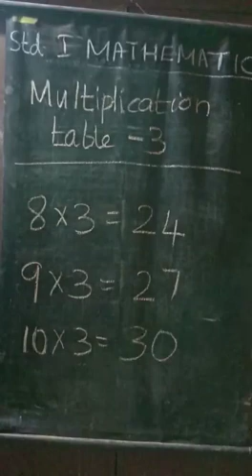Std 1 Maths chapter 5 part 5